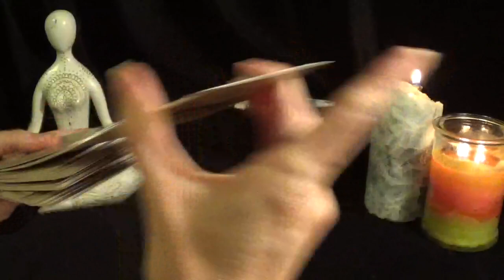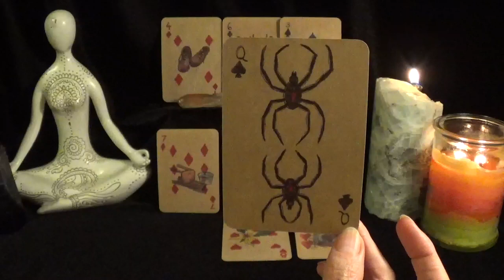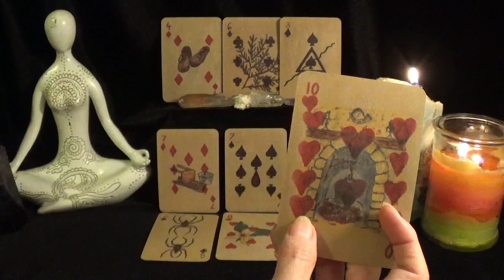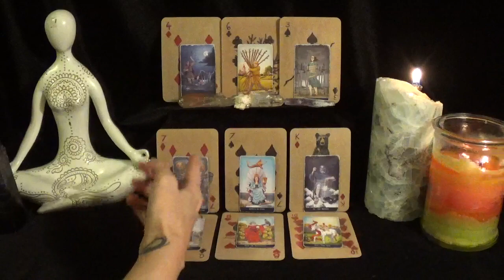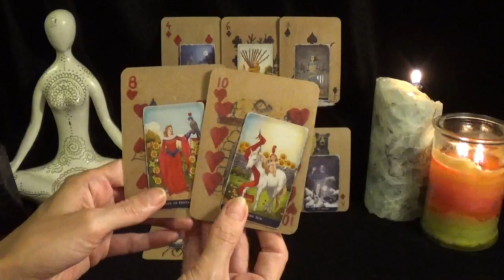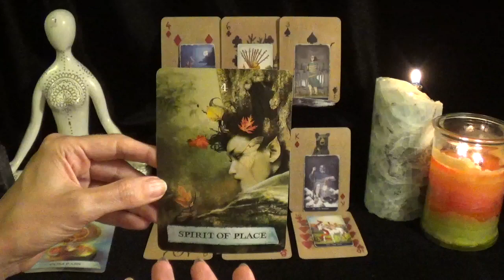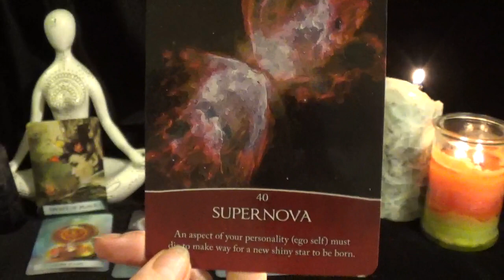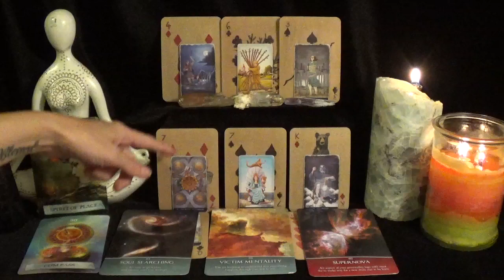⚖️They Are About To Get Their Karma For What They Did To You! ~ Will Resonate If It Is Your Reading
⭐️Decks Used⭐️
1. Conjure Cards
2. Classic Tarot Mini
3. Enchanted Map Oracle
4. Guiding Light Oracle